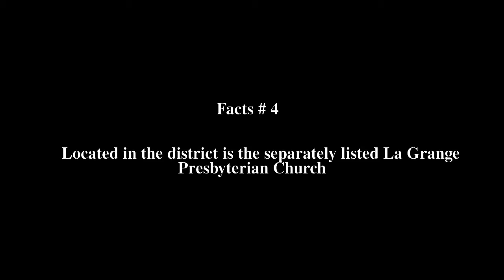La Grange Historic District (North Carolina) Top # 5 Facts